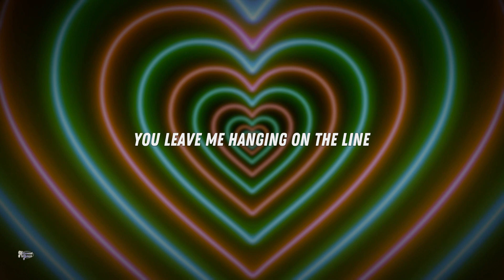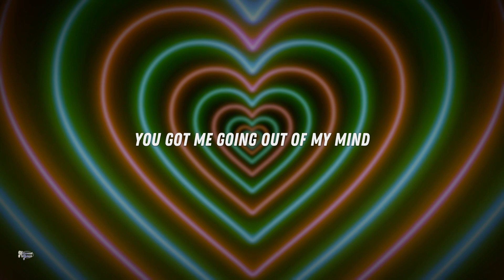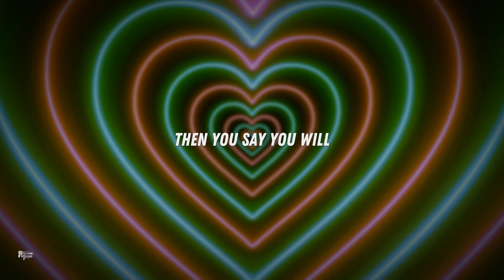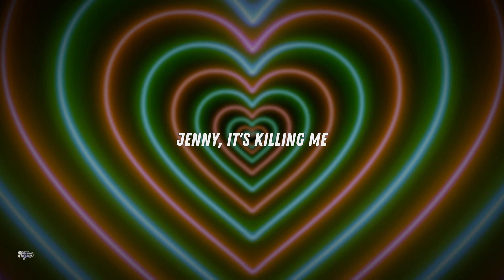The Click Five - Jenny // Lyrics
🎵👄 The Click Five - Jenny
sub_confirmation=1

[Verse 1]
She calls me "Baby"
Says she adores me
And then ignores me
Jenny, what's the problem?
She keeps her distance
And sits on fences
Puts up resistance
And builds defenses

[Pre-Chorus 1]
You leave me hangin' on the line
Every time you change your mind

[Chorus]
First you say you won't
Then you say you will
You keep me hangin' on
And we're not movin' on
Or standin' still
Jenny, you've got me on my knees
Jenny, it's killin' me

[Verse 2]
She needs her own space
She's playin' mind games
Ends up at my place
Sayin' that she's changed

[Pre-Chorus 2]
I'm trying to read between the lines
You got me goin' out of my mind

[Bridge]
(Oh-oh-oh)
It's killin' me
(Oh-oh-oh)
It's killin' me
(Oh-oh-oh)
Jenny

[Outro]
It's killin' me
Jenny